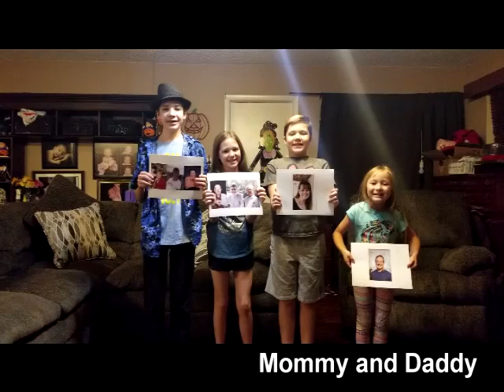I Love My Family by Music with Mar.